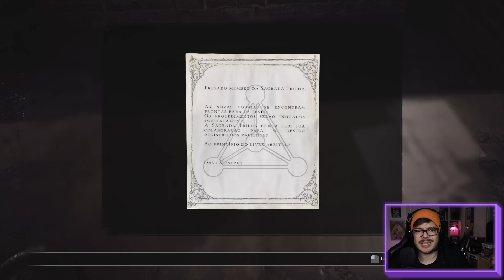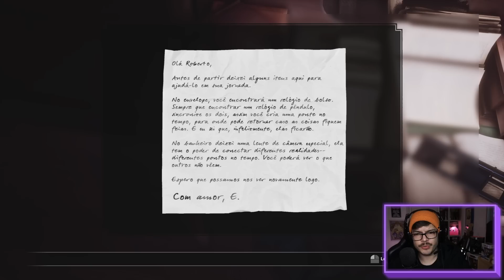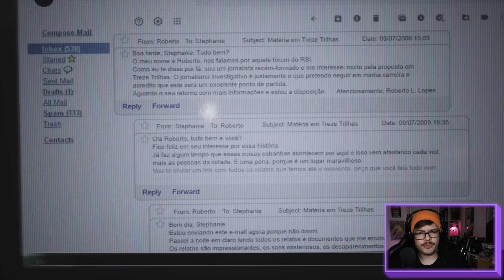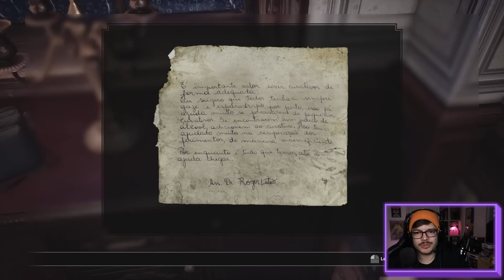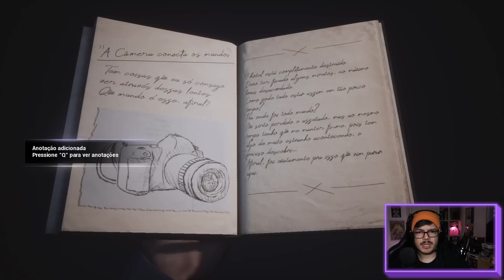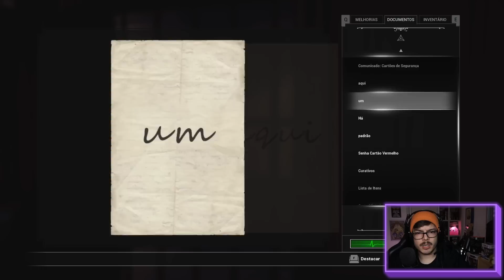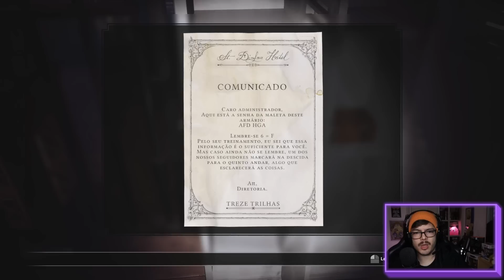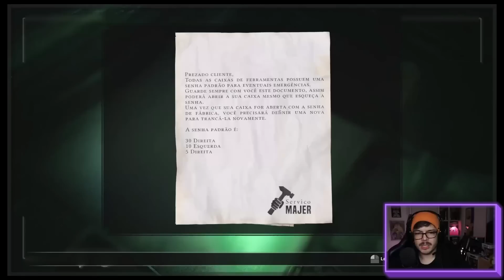O COMEÇO de FOBIA! - Pipoplays #05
O novo jogo de suspense e puzzles brasileiro chegou e ta abalando muito a indústria de games! Chega com o Gaybol pra ver o início e acompanhar o começo da jornada que Fobia esconde de você!